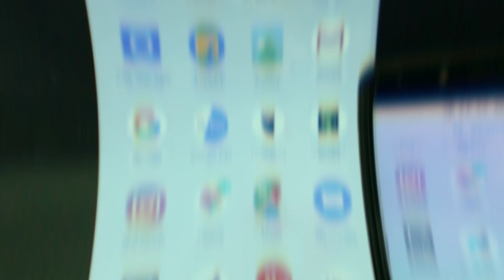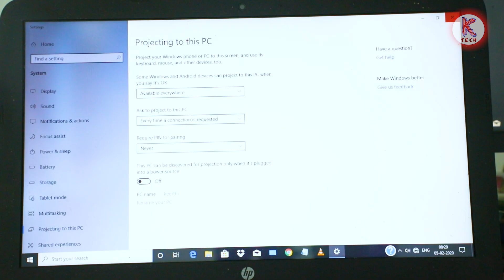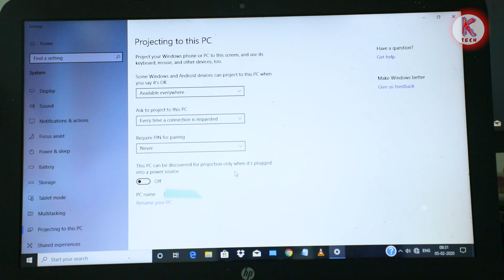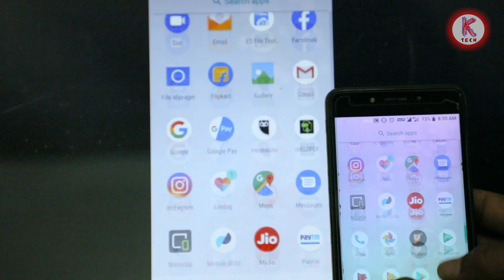screen mirroring mobile to pc no internet need || k tech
in this video how to mirror your mobile screen to your pc or laptop or desktop, I am using for this method windows 10 with wifi and my mobile have cast option..so pls must watch this full video then you can try this method..then u can enjoy.

                          I        L        U        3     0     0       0

MORE VIDEO LINKS ARE

which mic I am using for my video

Top 5 application of this month

உங்க windows 7 O S ஐ change பண்ணுங்க